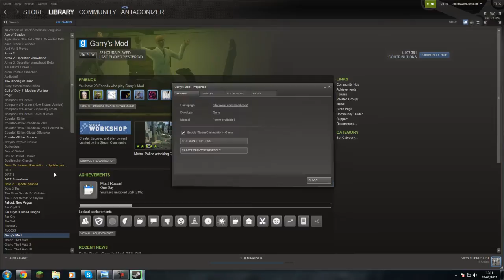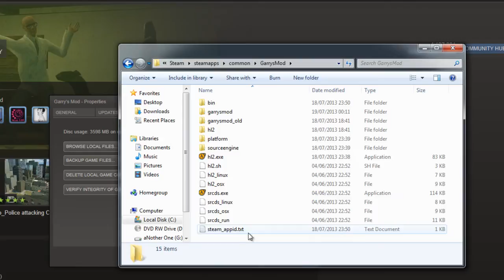Garys mod / Gmod broken texture fix (invisible skins) 20/07/2013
If you are looking for a fix on the broken textures problem on gmod which all the forums say (there is no fix) then look no further then this. i spent too long trying to fix this problem so i hope it helps everyone!
this problem has happened due to the steampipe update!